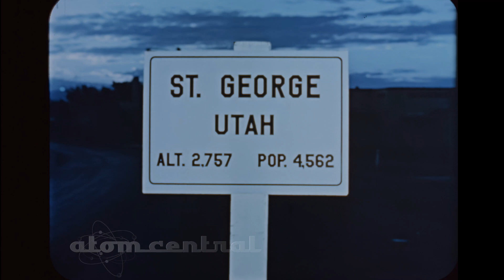Opening sequence of "Atomic Tests In Nevada" in 4K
Atomic Tests in Nevada was produced to address the concerns of town folk who lived in St. George, Nevada.  Shot Harry became known as dirty Harry as it created fallout which traveled across St. George.
From a 16mm master, blown up to 35mm color negative and scanned to a digital file. Restoration included dust busting and grain reduction.